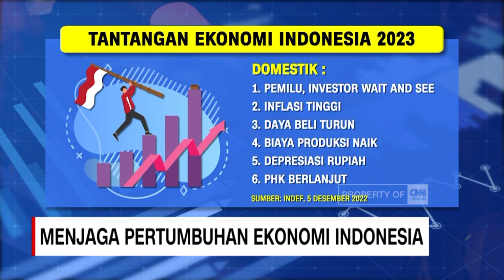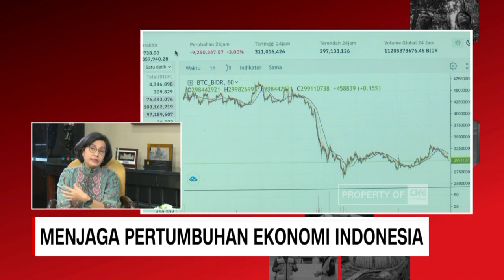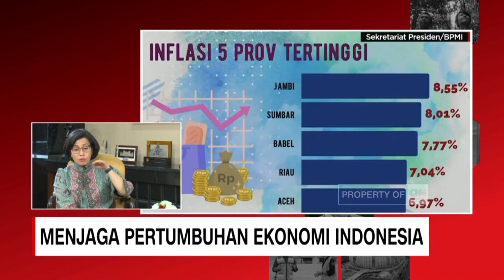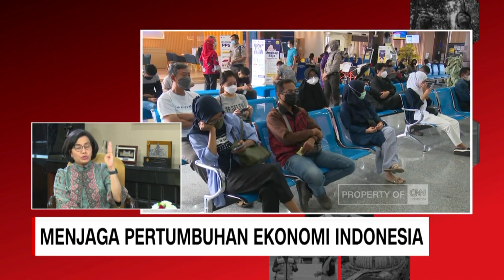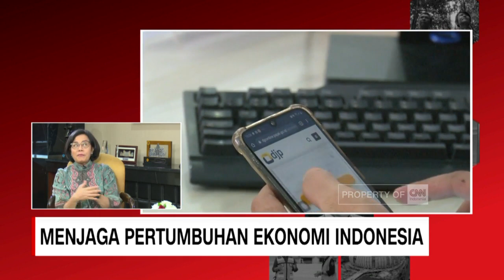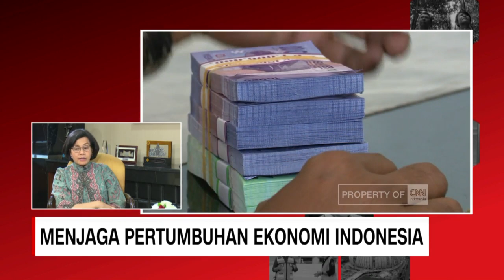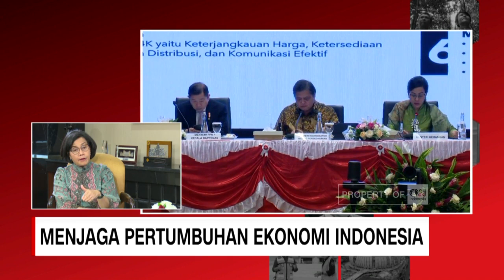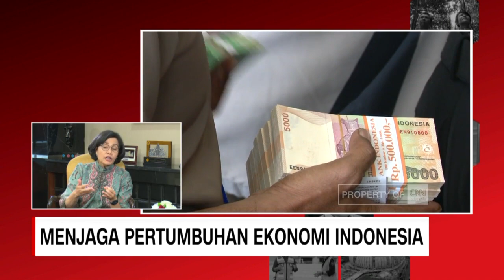Sri Mulyani: Situasi Dunia Masih Ancam Ekonomi Kita, Tetap Optimistis Namun Waspada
Di tengah kondisi perekonomian dunia yang tidak menentu, Indonesia justru bangkit dengan memproyeksikan pertumbuhan ekonomi yang cukup baik. Capaian ini terwujud dalam keberhasilan Indonesia sebagai tuan rumah pelaksanaan G-20 2022 lalu. Pemerintah terus berupaya melakukan berbagai reformasi birokrasi guna menjaga stabilitas ekonomi nasional. Insight with Desi Anwar bersama Sri Mulyani (Menteri Keuangan) membahas bagaimana Outlook Perekonomian Indonesia di tahun 2023.